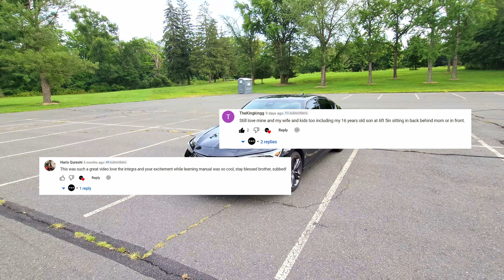My 2024 Acura Integra Type-S Has Arrived But....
My 2024 Acura Integra Type-S has finally arrived! This car is so beautiful with the colors that I wanted and the copper wheels to make it even more attractive. However, some unfortuante circumstances happened that will be explained in this video.